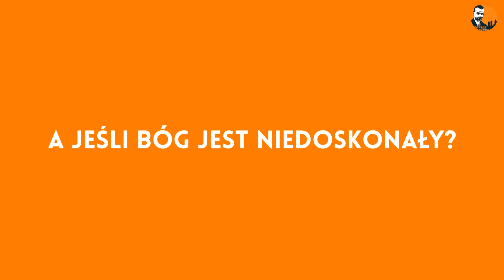A jeśli BÓG jest NIEDOSKONAŁY? - Eseje Absurdalne